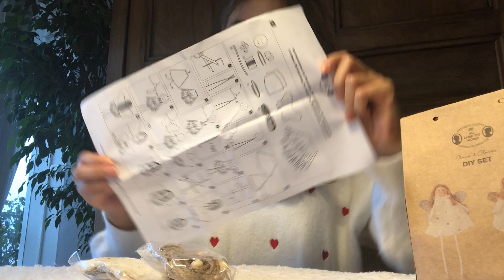ASMR CHRISTMAS ANGEL👼Whispers & Crafting Sound 🎄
Hello everyone i am back with a video of building a Christmas Angel. Whispers & Crafting Sounds with Positives affirmations and lots of layered triggers like visual tingles, scratching & more (My little fish 🐟 )!

I hope this video can share you some good vibes 🍃

Camera: Samsung 21
Mic: Blue Yeti
Edition: Adobe Premiere Pro